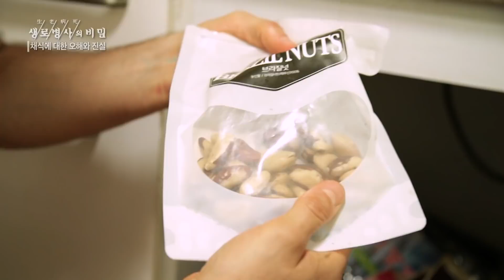미역국, 청국장, 깍두기소스…채식 근육남, 조지의 식사법 (KBS 20210623 방송)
■ 한국생활 14년째인 조지 바라레즈씨는 고기 및 동물성 식품을 전혀 먹지 않는 엄격한 채식인.
튼튼한 근육을 유지하고 있는 조지의 식단을 공개합니다
2021년 6월 23일 방송된 [채식에 대한 오해와 진실] 편입니다